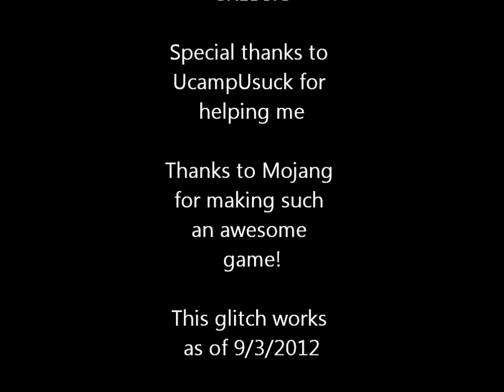Minecraft: How to do the duplication glitch! {PATCHED}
This is a glitch that has been patched!

You'll need:
A friend
A furnace
1-10 blocks of what you want to duplicate
Recommended:
Diamond Pick Axe

This most likely will not work on the first time. But it definitely works. I skipped forward because it took me forever. hahaha

You must place a block, on the 5th block away from the furnace.

Have a friend hold "A" on the ingredient (what your duplicating)

And then you just destroy the furnace.

Note: Make sure you dispose of ALL items on the block that you are trying to mod. So pretend I'm duplicating wood, and when I have a modded and normal stack on the ground I dispose of ALL the normal stacks in my inventory and then I pick up the modded.